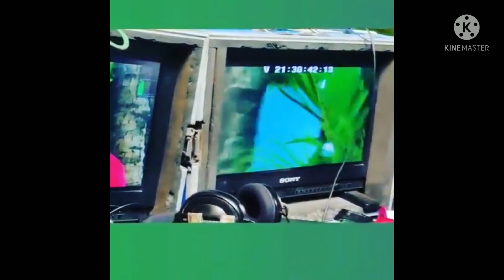kaatelal&sons|Upcoming Episode hint |Sumod Romance scenes, kya kr degi Shushila pyar ka izhaar